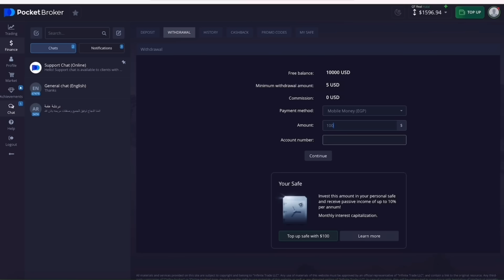لما ابوك يشتغل فكهاني ويبيع الفاكهة في الشارع 🍎😂| علاء حسين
وابدا الربح من منصة Pocket Broker واستخدم البرومو كود الخاص بي : HUSSEIN2024
للحصول على 100% بونص على اول ايداع